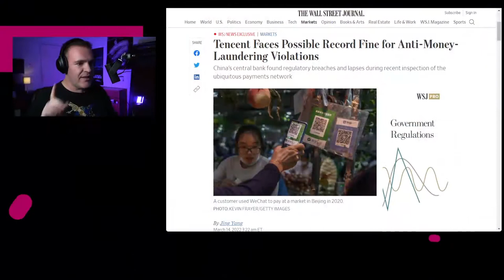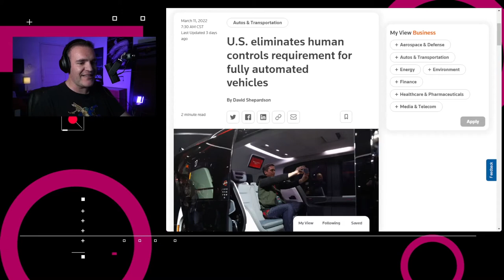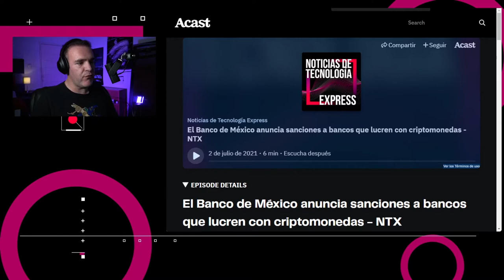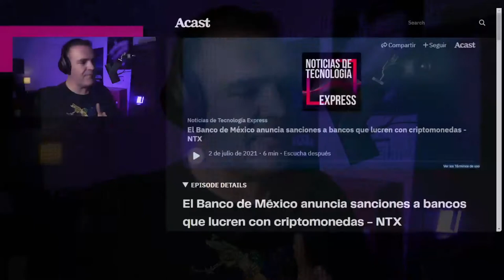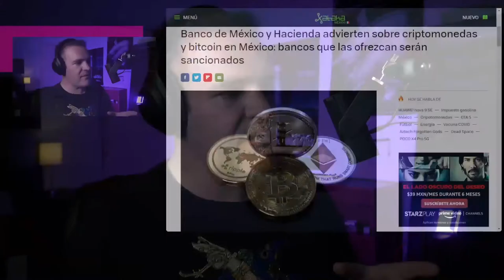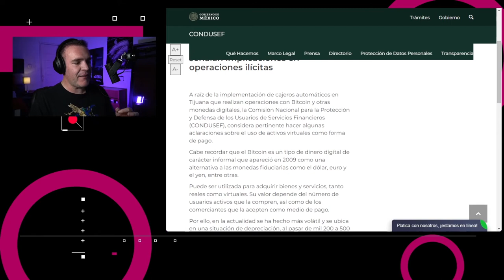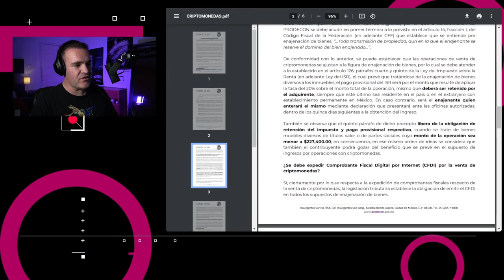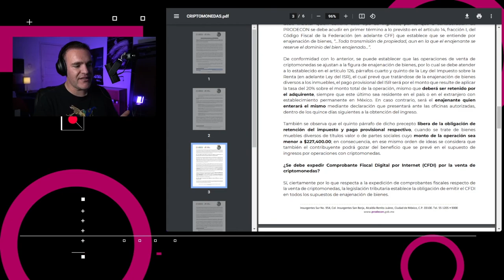Es ilegal usar Cripto Cajeros en Reino Unido - NTX 79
00:16 Fuentes del Wall Street Journal dicen que la aplicación de WeChat, de Tencent, podría enfrentar una multa récord en China por violar la legislación en contra del lavado de dinero en el país.

01:13  La semana pasada, Fuentes de Reuters dijeron que TikTok se acercaba a finalizar un acuerdo con Oracle para que la gran O almacene los datos de usuarios estadounidenses, sin que estos sean accedidos por ByteDance, que es compañía china.

01:54 En Reino Unido, la Autoridad de Conducta Financiera, (o FCA por sus siglas en inglés), está solicitando a los operadores de cajeros automáticos de criptomonedas que los cierren.

02:28 En Estados Unidos, los reguladores emitieron un fallo que elimina la necesidad de que los fabricantes de vehículos automatizados construyan vehículos completamente autónomos con controles manuales diseñados para cumplir con los estándares en caso de un choque o accidente.

02:59 En España, Uber sube el costo por trayecto por 50 centavos de euro, para compensar el aumento de precio en combustibles, debido al conflicto armado entre Rusia y Ucrania.

03:25 Discusión: hablemos de criptodivisas y qué es legal, qué está prohibido y quienes tienen prohibido qué.

Aquí reportamos las sanciones a bancos que lucren con criptomonedas en México

¿Qué dice la CONDUSEF sobre el uso de BITCOIN como medio de pago?